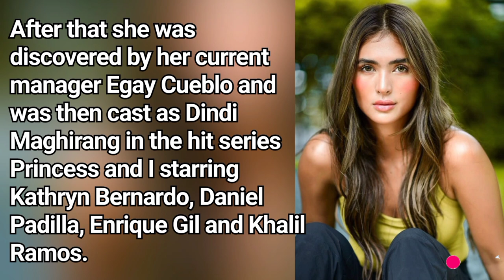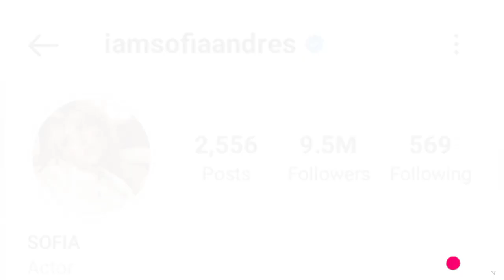Sofia Andres AKA Vida / Kate Lifestyle 2022 || Biography, Career, Husband, Net worth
This video gives the details of the lifestyle(Biography, Real Name, Age, Partner, Career and Networth) of Popular Filipina Actress Sofia Andres Also known as Kate in Forevermore and vida in Lost hearts